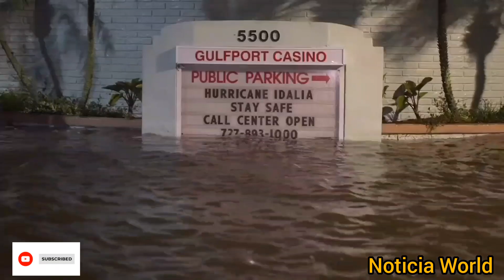Huracán Idalia toca tierra en la Florida Con vientos de 209 h Cat 4 . en Big Bend golfo de México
EEUU | 🌀Idalia tocó tierra como huracán categoría 4 cerca de Keaton Beach, en el Big Bend de Florida con vientos máximos sostenidos de 209 km/h.
big bendiciones en el golfo de México en estados unidos..